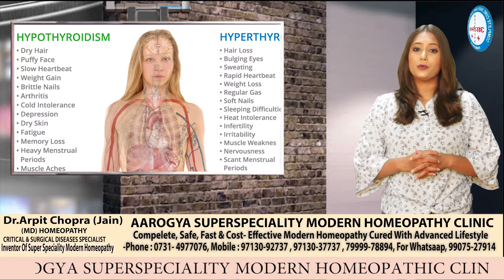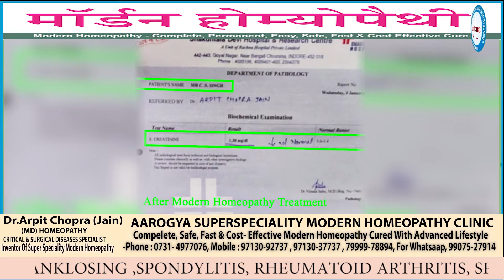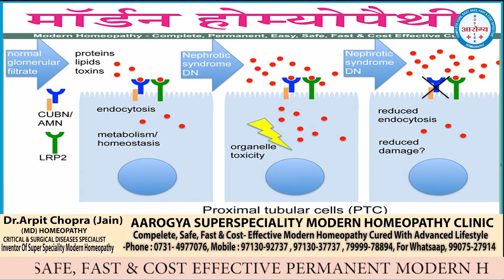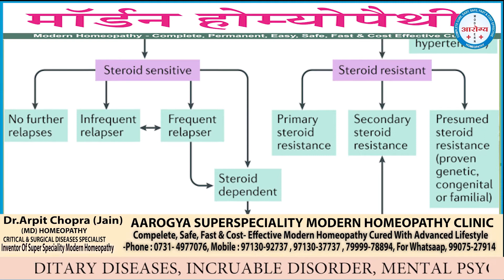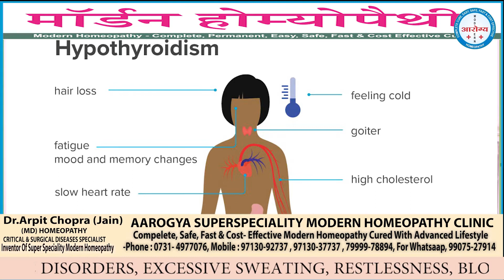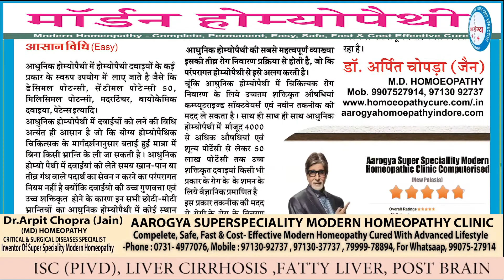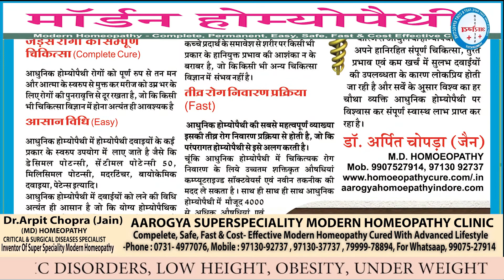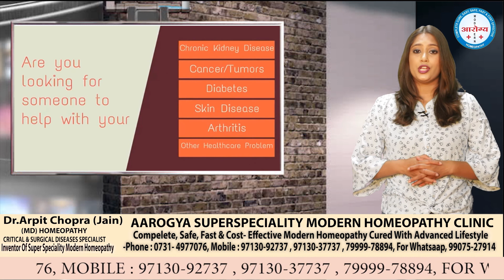Nephrotic Syndrome | Dyslipidaemia| Hypothyroidism Multiple diseases| cured by Dr. Arpit Chopra Jain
👆NEPHROTIC SYNDROME PROTEINURIA ,DYSLIPIDAEMIA, HYPOTHYROIDISM ANOTHER COMPLICATED CASE RESPONDED SUCCEESFULLY WITH IMPROVED BODY RESPONSE BY MODERN HOMOEOPATHY TREATMENT & CONTROLLED URINE ALBUMIN FROM VERY HIGH LEVEL OF +++ to TRACE LEVEL & SERUM CREATINEINE 1.7 mg/dl to 1.43 mg/dl TO SAVE LIFETIME DRUG DEPENDENCY , DIALYSIS & TRANSPLANT & miraculous reduction of very high Triglyceride level of 1082 mg/dl to 185 mg/dl in quick time. .Patient is asymptomatic and living comfortably without any additional treatment.This positive response of Modern Homoeopathy has been also aporeciated by Nephrologist & Cardiologist . Aarogya Super Speciality Modern HOMOEOPATHIC CLINIC , Dr.Arpit Chopra Jain (MD Homoeopathy @ Critical & Surgical Disease specialist) , / com,
These are the patient success stories who are cured by Modern Homeopathy in Quick time to save lifetime drug dependency